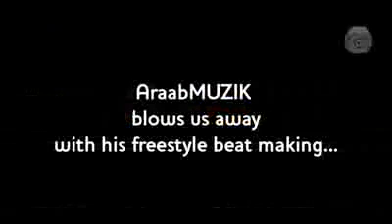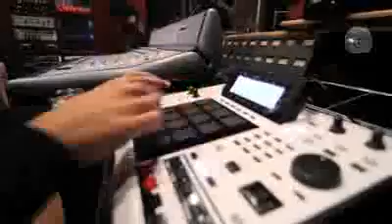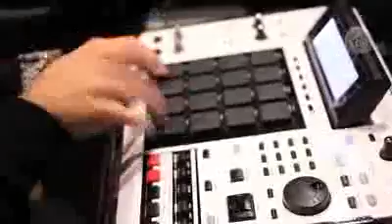araabMUZIK sits down with Rhapsody for The Producers Corner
Electronic Dream Available Now
Follow araabMUZIK on Twitter